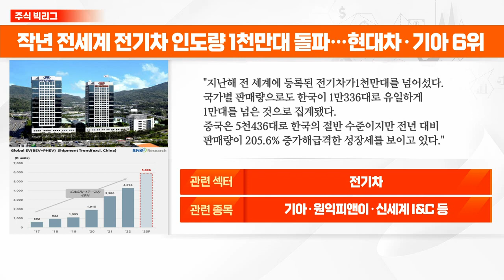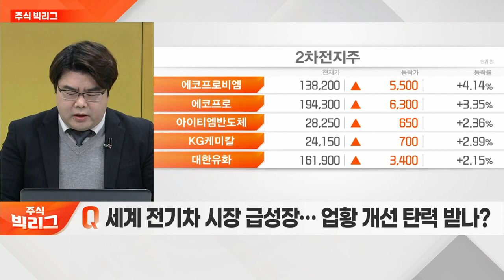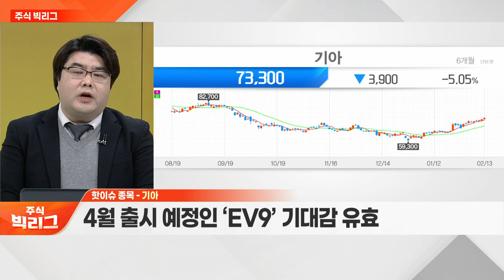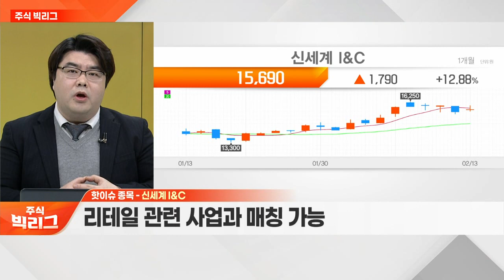기아, 원익피앤이, 신세계 I&C… 세계 전기차 시장 급성장… 업황 개선 탄력 받나?_리그 핫이슈 (20230213)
Q. 세계 전기차 시장 급성장… 업황 개선 탄력 받나?

- 전년 671만대보다 61.3% 증가한 1,083만대
- 현대차·기아 51만대 인도… 전년대비 +40.9%

기아(000270)
- 4월 출시 예정인 ‘EV9’ 기대감 유효

원익피앤이(217820)
- 전기차 충전소 관련주로 부각
- 폐배터리 사업 진출로 영역 확장

신세계_I&C(035510)
- 전기차 충전 서비스 ‘스파로스 EV’ 출시
- 리테일 관련 사업과 매칭 가능